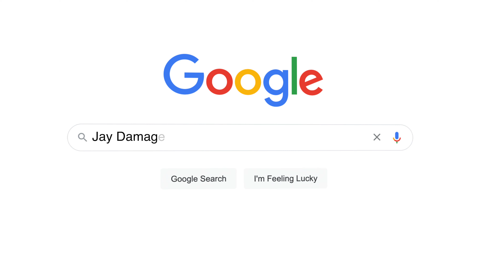I See You + Jeepney Horror Story *REACTION*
Instagram.com/JayDamageDesigns
Facebook.com/JayDamage
Twitter.com/JayDamage
TikTok.com/@jaydamage